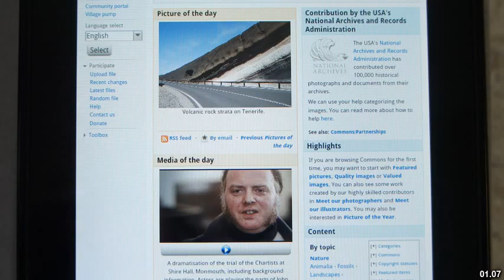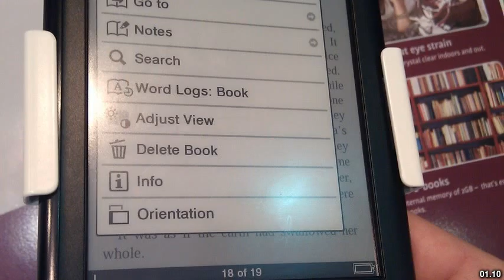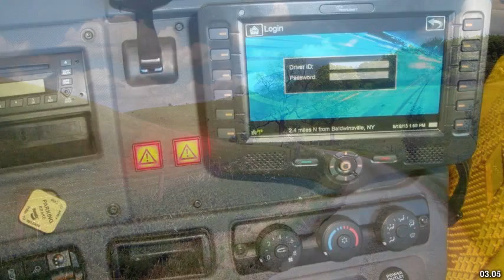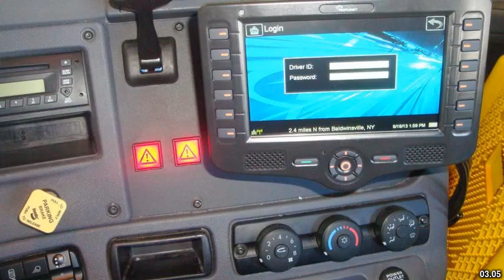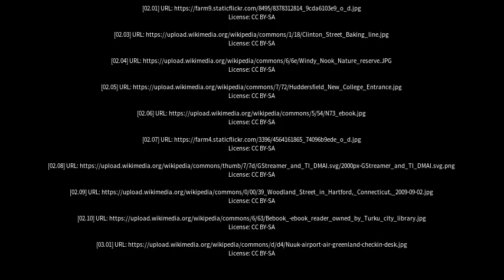Best places to visit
Best places to visit - Nook (Australia) Best places to visit - Slideshows from all over the world - City trips, nature pictures, etc.